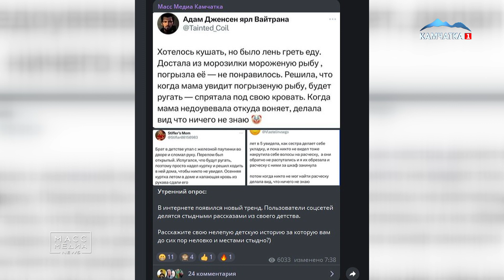ВОСПОМИНАНИЯ РАЗБЛОКИРОВАНЫ | Новости Камчатки | Масс Медиа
Воспоминания разблокированы - нелепыми историями из своего детства, за которые до сих пор неловко, а местами – стыдно – делятся жители Камчатки. Ведущие утреннего «КипяТОК-ШОУ» на радио Камчатка запустили во вторник специальный тематический опрос в тг-канале Масс Медиа. Не остались в стороне и сами радиоведущие.